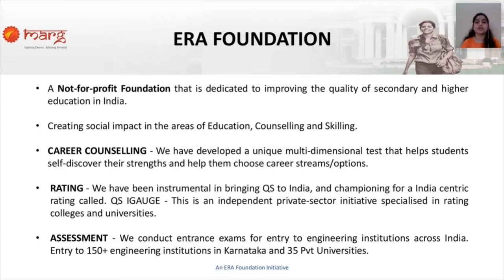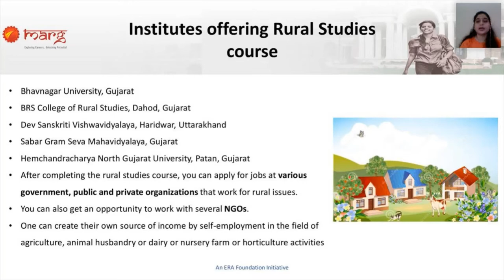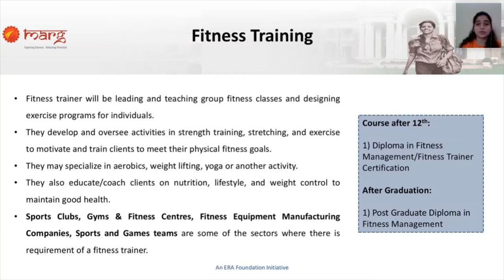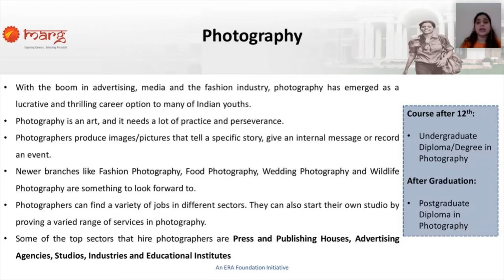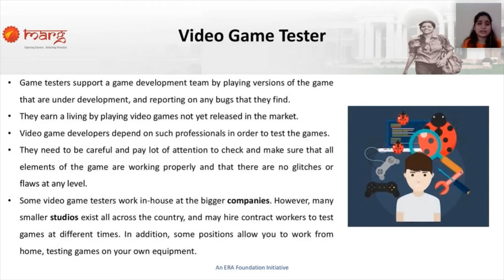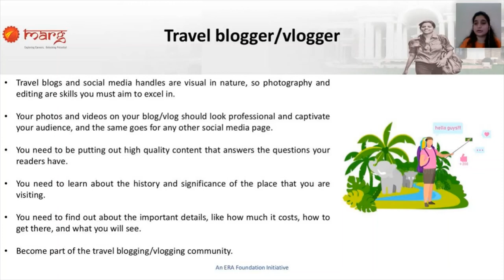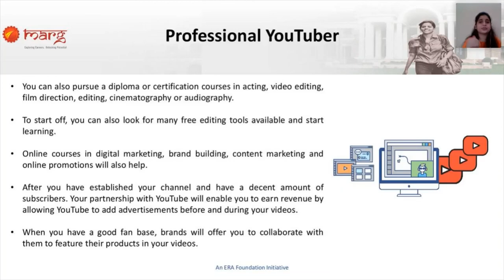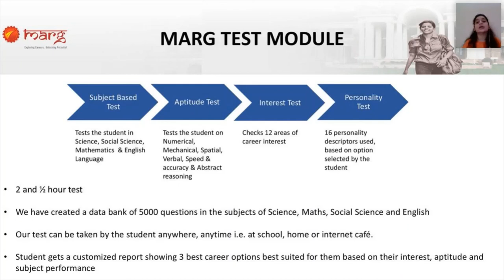#2 . Unconventional Career Options for Students | Marg Webinar Talks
A webinar for understanding careers that create employability, A detailed presentation on how to join and the list of colleges, ideal for Parents and students.

Timestamps
0:11:30 - Rural studies
0:25:40 - Photography
0:37:40 - Video games tester

Links
1. To know about the career choice take the assessment

Marg is making an effort to reach out to every student in Senior secondary school in India. Schools without computer labs can also use the Marg Platform. Every student has to be provided with a chance to explore a career that best suits him/her. We aim to make this affordable for the common man in India. Our system generated reports are self-explanatory and have been designed by psychologists keeping in mind a child’s understanding of career options.